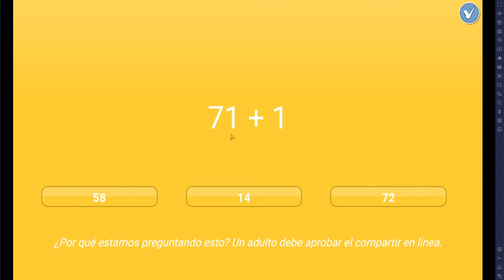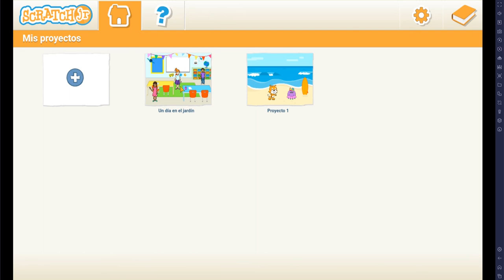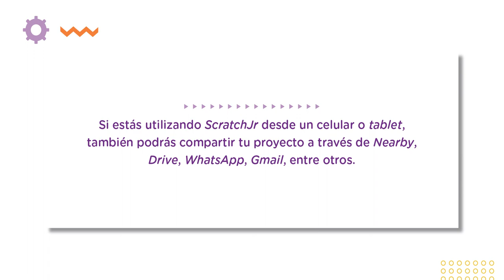Videotutorial Compartir un proyecto Scratch Jr.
Terminé de programar mi proyecto en Scratch Junior ¿Cómo puedo hacer para compartirlo?
En este vídeo tutorial conoceremos cómo hacerlo y cuáles son las posibilidades.